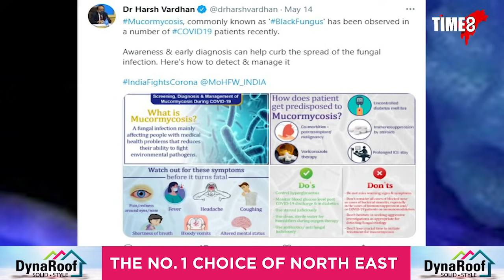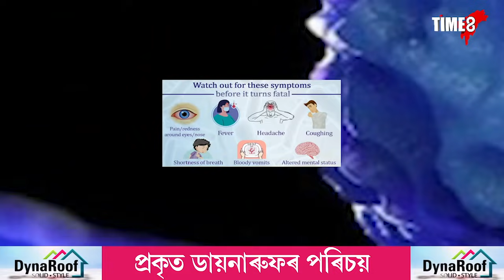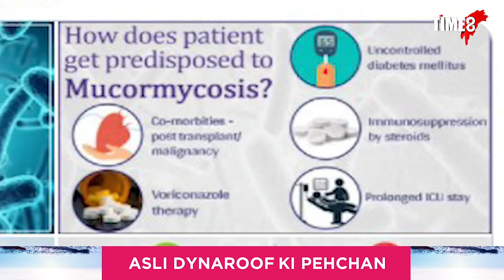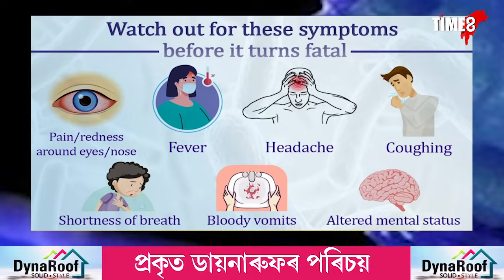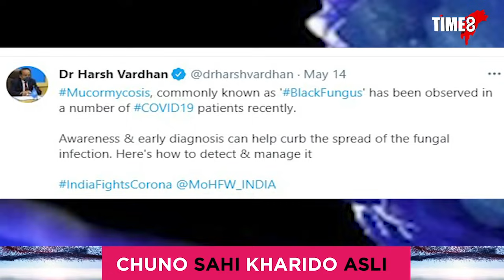Black Fungus কি? ইয়াৰ লক্ষণ কেনেকুৱা? আৰু কিদৰে ৰক্ষা পাবৰ Black Fungusৰ পৰা?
কৰ'ণা ৰোগী হঠাৎ আক্ৰান্ত হৈছে মাৰাত্মক Black Fungusত। AIIMSৰ সঞ্চালক ৰণদ্বীপ গুৱাৰিয়াই বৰ্ণনা কৰিলে Black Fungus কি? ইয়াৰ লক্ষণ কেনেকুৱা? আৰু কিদৰে ৰক্ষা পাবৰ Black Fungusৰ পৰা?